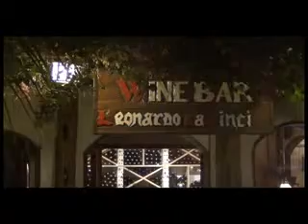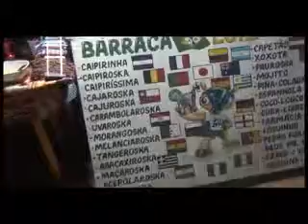DEL0037 DELUQUI NAU PGM 37 BL 02